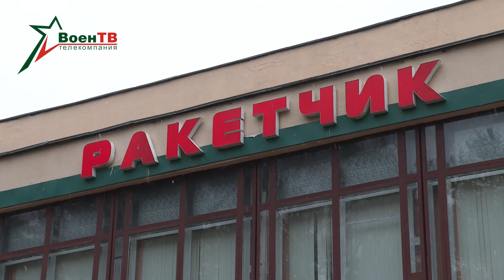Торжественное собрание ко Дню ракетных войск и артиллерии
В клубе «Ракетчик» Военной академии состоялось торжественное собрание, приуроченное ко Дню ракетных войск и артиллерии.
В мероприятии приняли участие начальник Генерального штаба Вооруженных Сил генерал-майор Виктор Гулевич, военнослужащие, ветераны ракетных войск и артиллерии, курсанты и профессорско-преподавательский состав факультета ракетных войск и артиллерии и ракетно-артиллерийского вооружения, другие почетные гости.